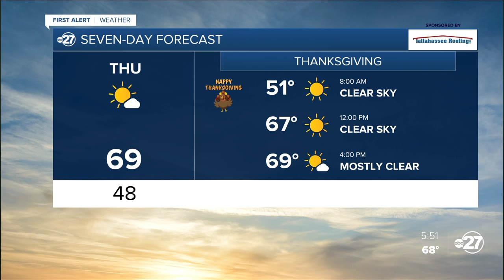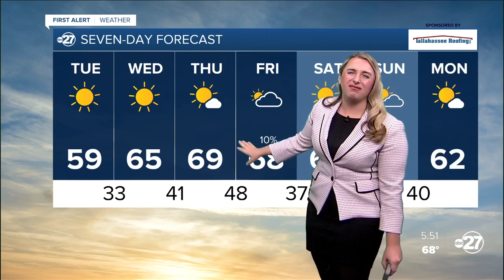First Alert Forecast Monday 11/22